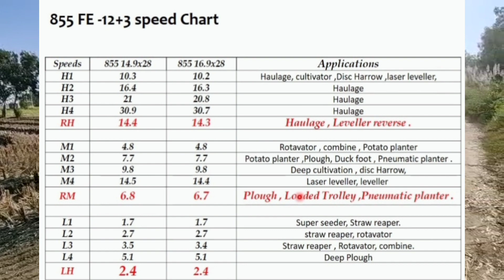Swaraj 855 High-low-medium (Three speed) 12F+3R... speed chart..